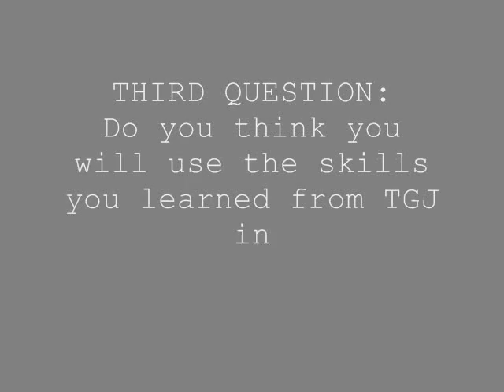HARBORD C.I. TGJ SUMMATIVE 2008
had to do this for grade 11 Communications Technology class.